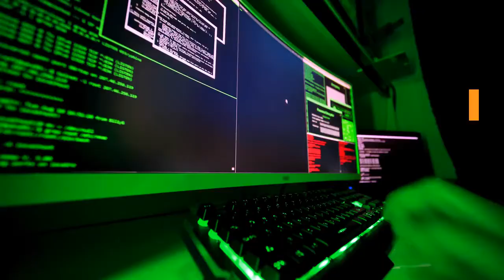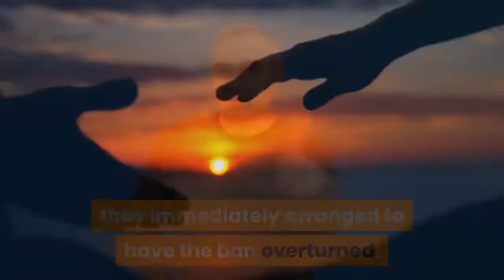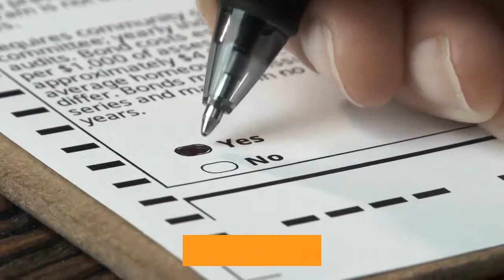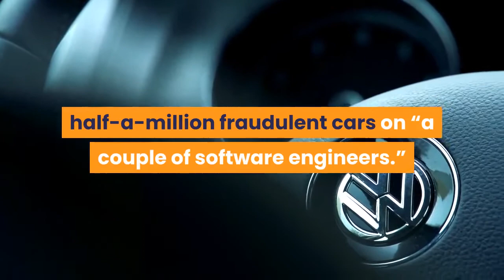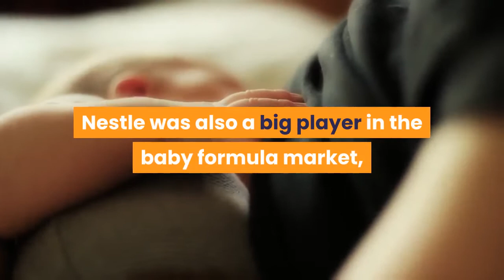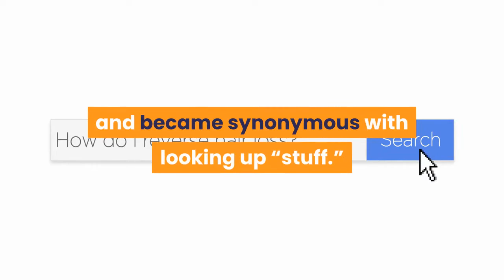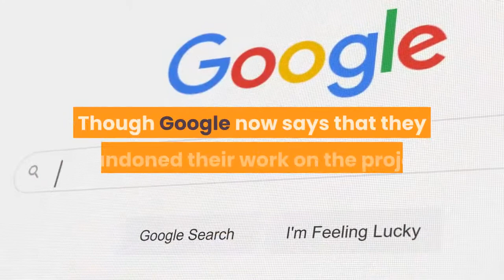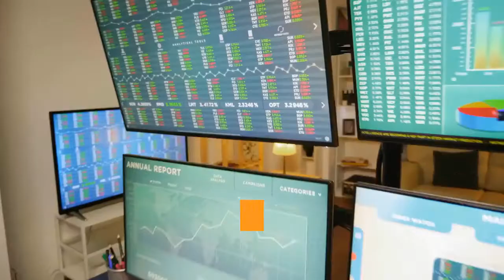🛑TOP 10 COMPANIES TIED TO CONSPIRACIES 👉 Perfect List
This video has information about :🛑TOP 10 COMPANIES TIED TO CONSPIRACIES  👉 Perfect List